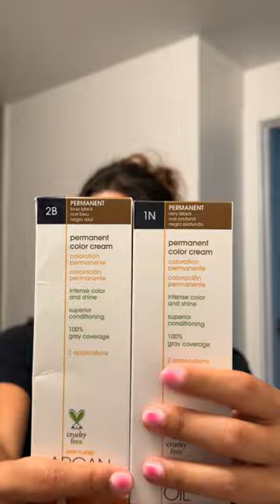DYEING MY HAIR BLACK AT HOME 😬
Full glow up transformation video out now!